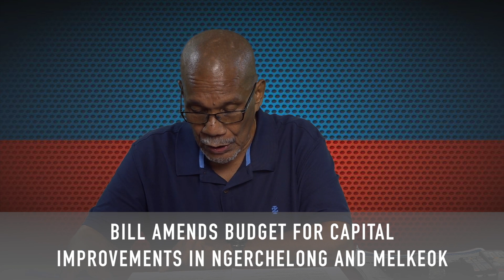Meang el Chais November 3 2018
Hey Everyone, sorry about the long hiatus.  We have been busy.  Meang el Chais is now aired on Saturdays in Palau on Channel 38.

Talungab Media Company presents Meang el Chais. Aired every Saturday on channel 38 in Palau.